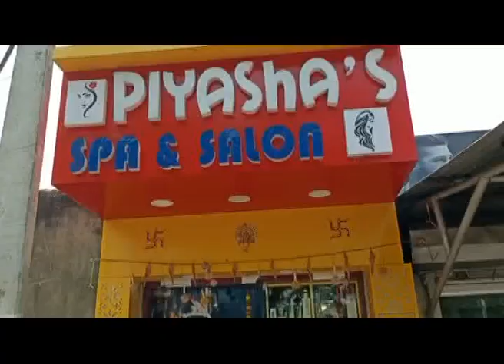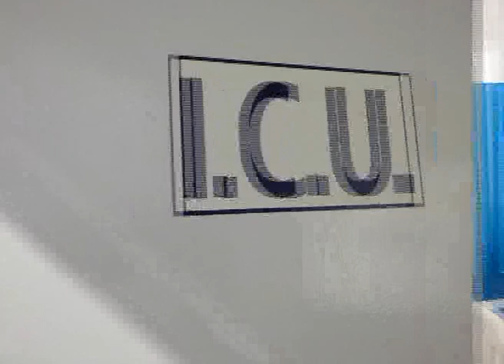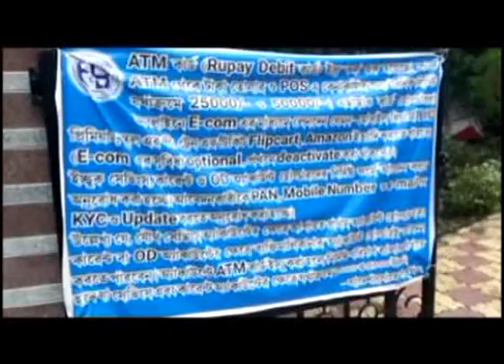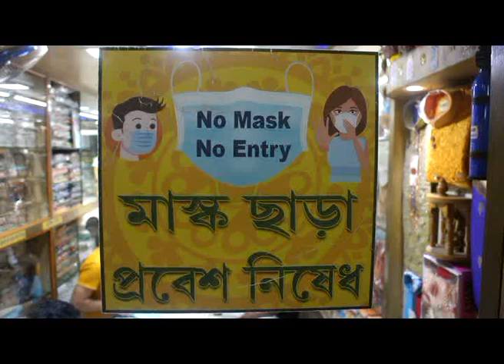hooghly ajke 06 05 2022